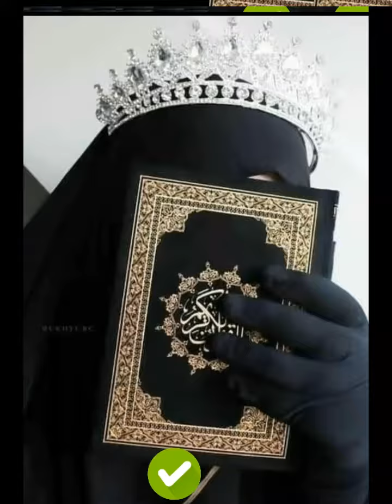cute video vs 😍y#youtubeshorts umayia art 😱